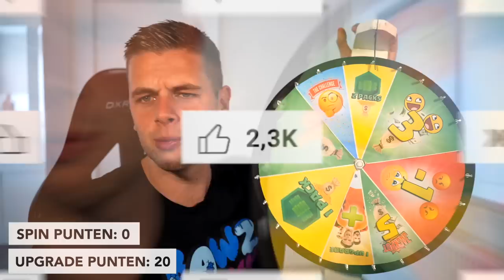HENK VEERMAN IS BACK!! RODE LEEUWEN #27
▸ Over deze video: We proberen in deze FIFA 22 serie een zo goed mogelijk Nederland/België team te krijgen! (in het Nederlands)